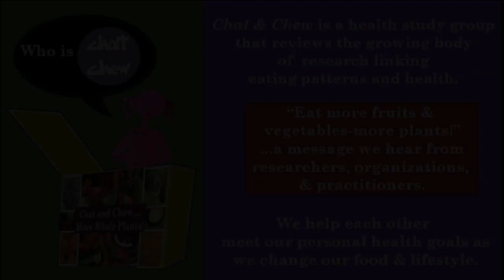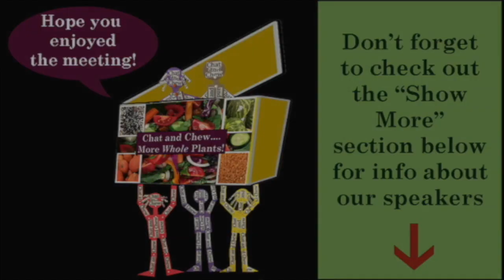Livestream Skype with Dr. Ruth Heidrich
DR. HEIDRICH'S WEB RESOURCES
       Check out her books and ebooks on site-including the most
       recent ebook-Prevent, Reverse & Cure ED: Ten Steps to Toal
       Sexual Fitness

DR. HEIDRICH'S JOURNEY

1 ½ minute section of video
A great interview-worth watching all the way through.
5:18 start….6:44-stop